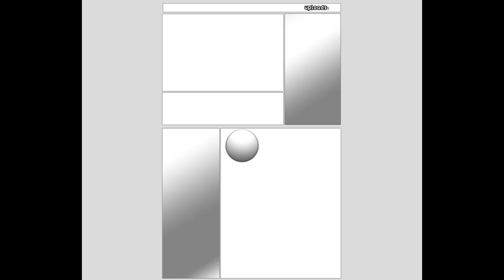Thanks For 50 Subs Theme Pack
tO DOWNLOAD JUST CLICK ON THE LINKS